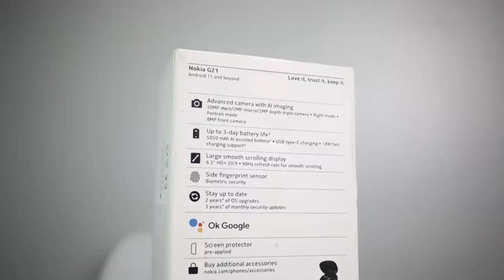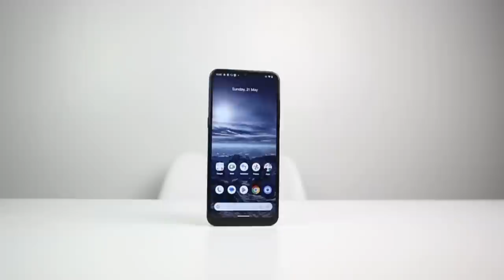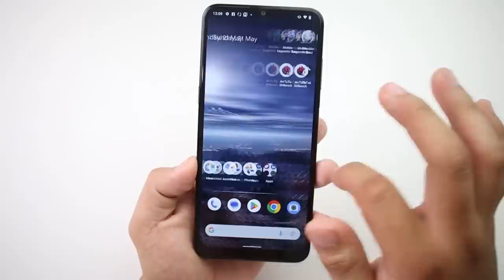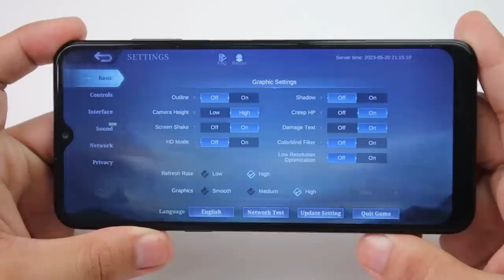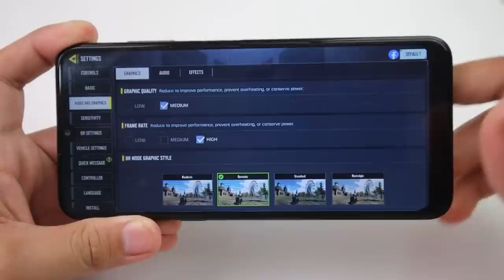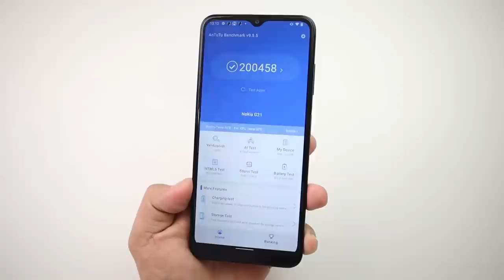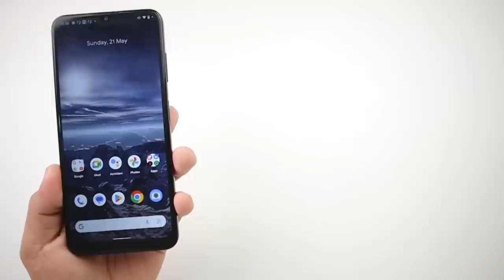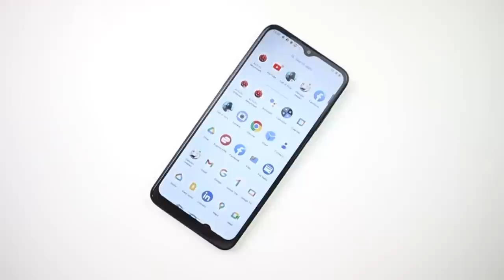BEST 6K PHP IN 2023?! ANG LUPET NITO!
This is the full review of the best 6k php phone in 2023. Nokia G21.

1. SHARE THE FB MECHANICS POST (PUBLIC)
3. ALWAYS INCLUDE JAYTINETVCARES ON YOUR COMMENT IN ONE OF OUR VIDEOS IN YOUTUBE (COMMENT MUST BE RELATED TO THE VIDEO) AND WATCH THE VIDEO UNTIL THE END.
GANYAN LANG KA DALI! THE RAFFLE DRAW WILL BE ON JUNE 10 VIA LIVESTREAM ON OUR OFFICIAL FB PAGE.